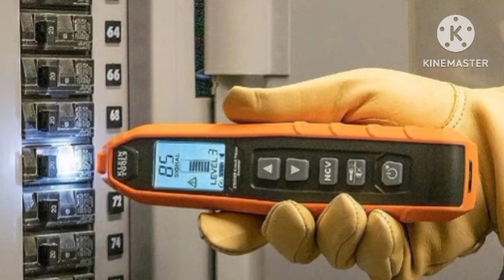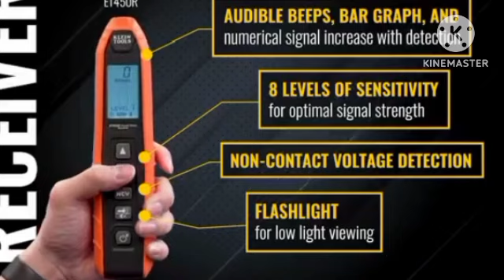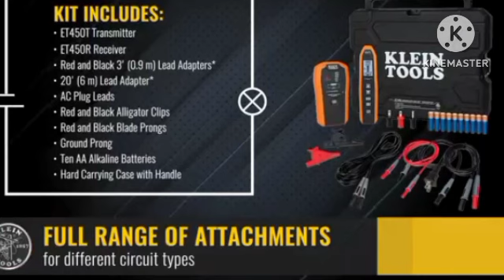Tools/mechanic tool/Electrition tool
Tool/mechanic tool/Electrition tool

mechanic tool set
best mechanic tool set 2023
electrical tool kit set
modern tool
tool kit for home

rb.gy/ur7zim